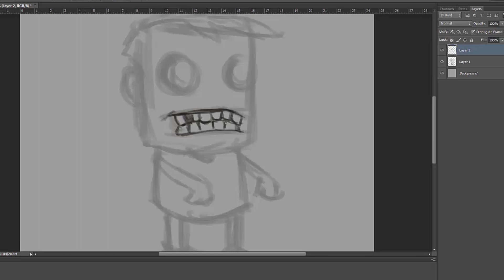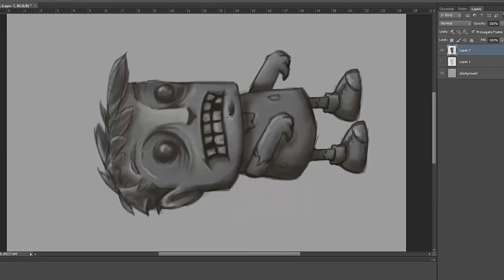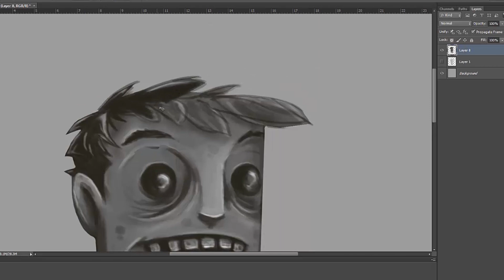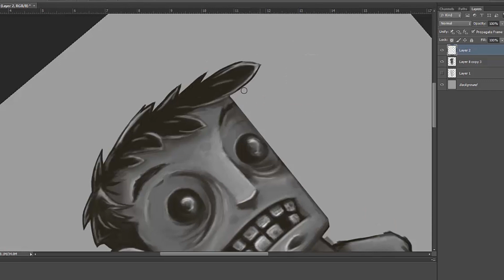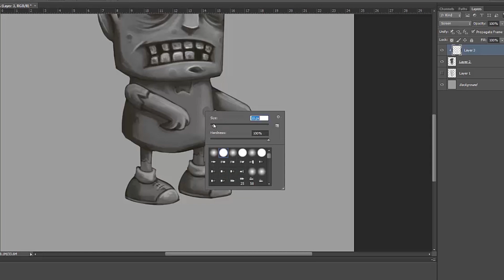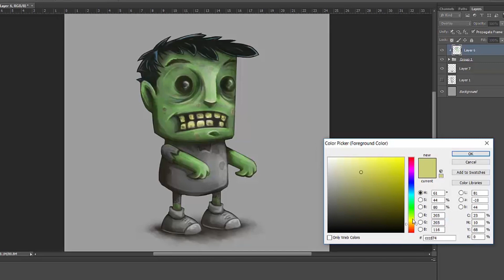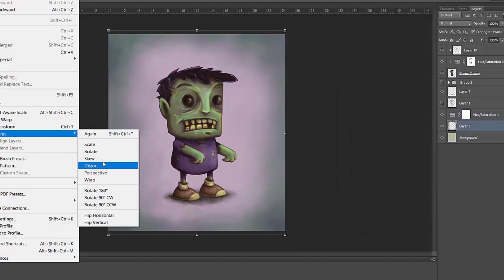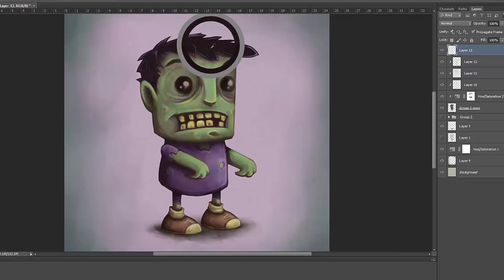Cartoon Zombie Speed Paint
Concept art for character design by Anibal Casas.